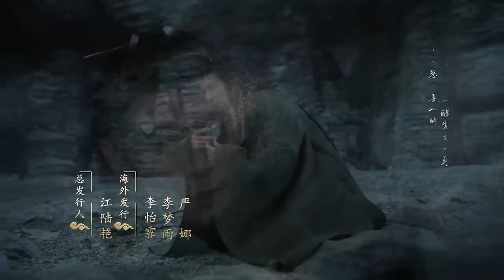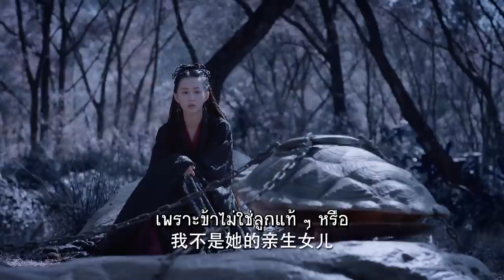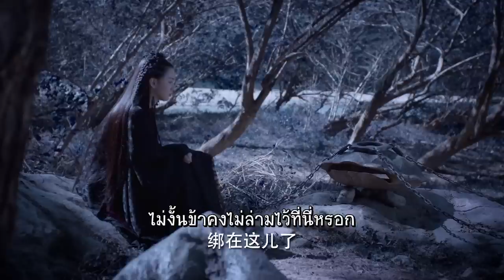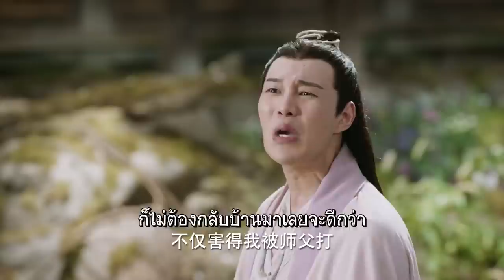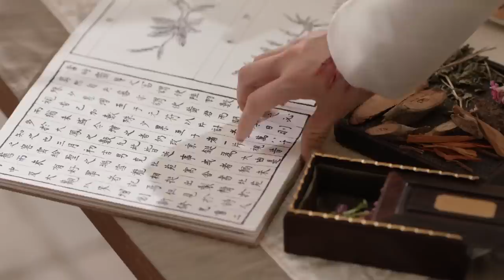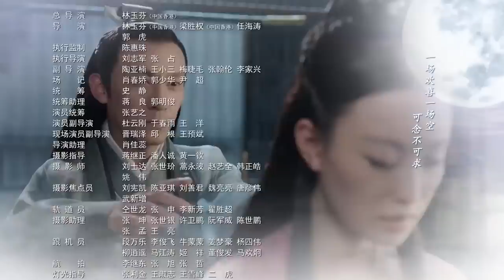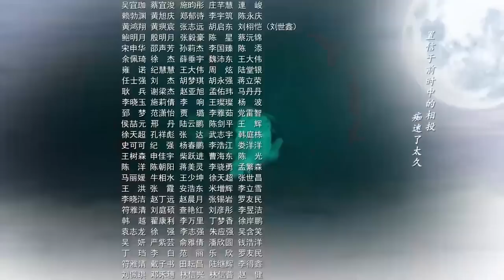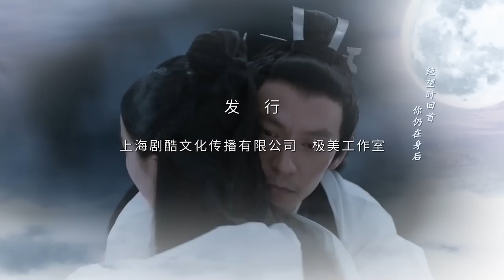ลิขิตรักเหนือชะตา -Love and Destiny | ตอนที่ 08 | (จางเจิ้น,หนีหนี่) 【ซับไทย】